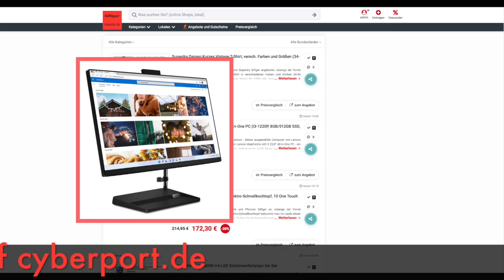Schnäppchen des Tages 28.02.23 - Lenovo IdeaCentre AIO 3 23,8" All-in-One PC (i3, 8GB/512GB SSD)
Heute ist Schnäppchen des Tages 28.02.23 - Lenovo IdeaCentre AIO 3 23,8" All-in-One PC (i3, 8GB/512GB SSD).